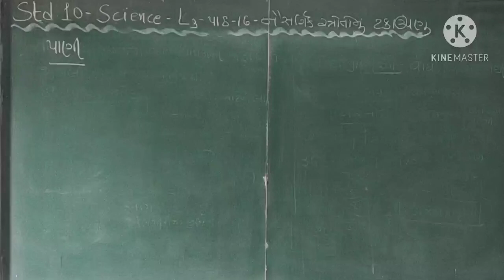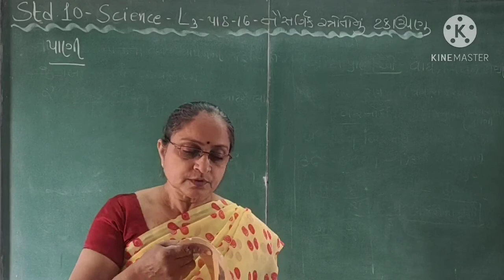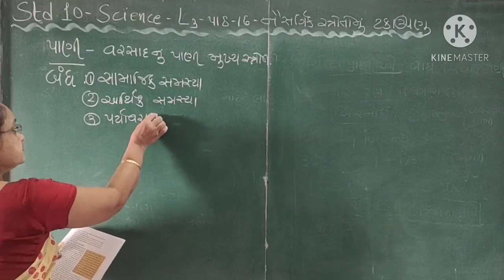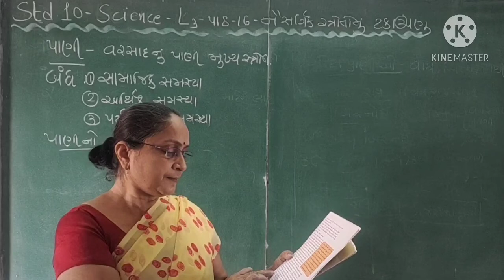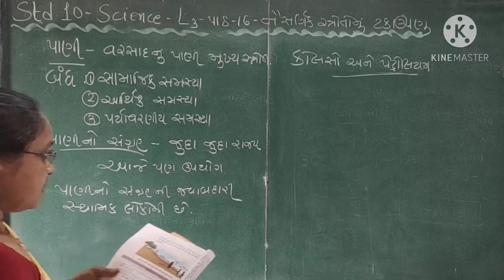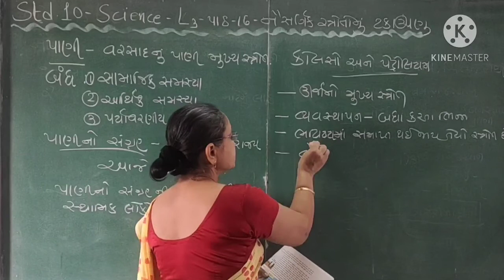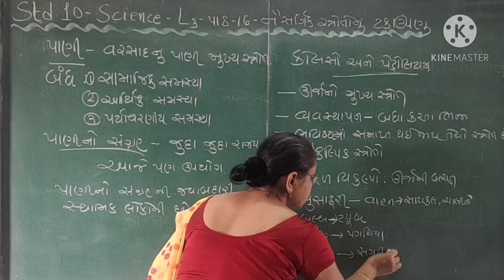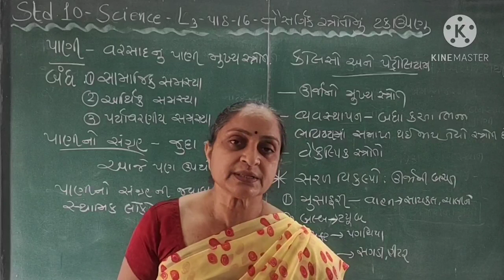Std 10 Science || Chapter 16 || Lecture 3